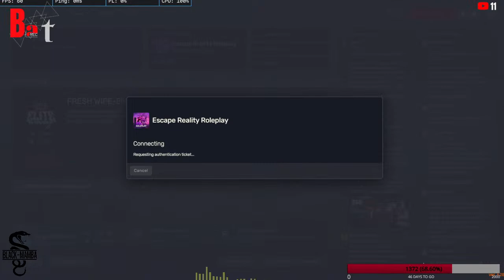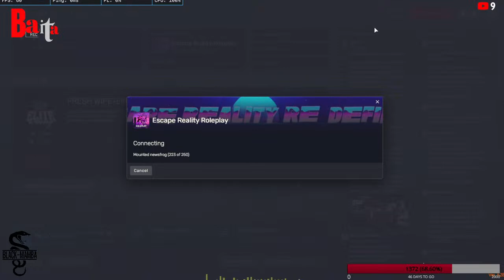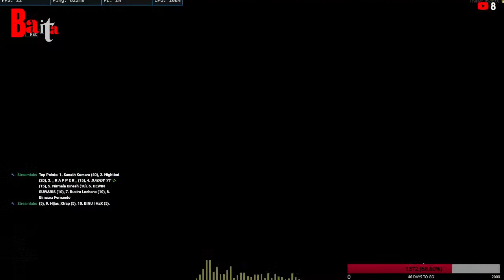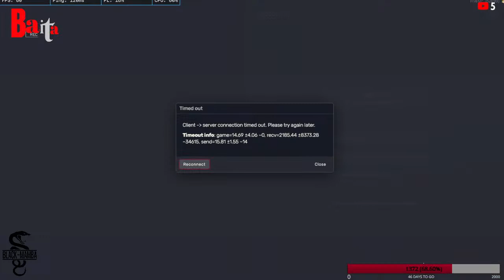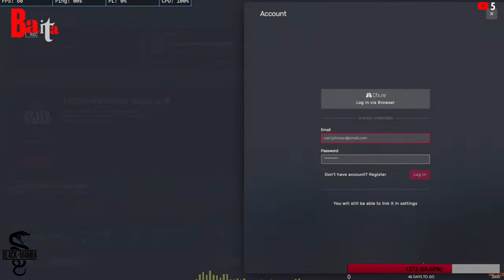කවුරුත් ලොකු නෑ මල්ලි!🔥🖤Black Mamba Family | ESCAPE REALITY RP {18+}🖤💸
Character Backstory:
I'm Martin, Martin Perera. Former Sri Lankan Commando Captain M Perera. I was born in Hikkaduwa, Sri Lanka. My childhood was very difficult because we had very few pieces of paper called money. My father was a blacksmith in the town and my mother worked in the homes of the upper class and raised us. I am the eldest in the family and there are 3 boys and 3 girls. I joined the army because of my childhood passion and was assigned to a mission in Jaffna. A lot of big events happened there. I lost my family and I left the army. After leaving the army, I was sent to the country because of an organization I was affiliated with, because the atmosphere in our country at that time was not good... So this is the summary of my story, let's write the story anew.

This is Just a Game so, no hates or tipper parking🏴‍☠️

Welcome to Baita Gaming,➰ the ultimate destination for Multiplayer Games. Here, you'll find GTA Roleplay that will take your gaming experience to the next level. Whether you're a seasoned pro or a newcomer to the gaming world, there's something for everyone on this channel. So, sit back, relax, and get ready for some chill Rps

PC Specs*🖲️

GERFORCE GT 1030 2GB GDDR5 VGA
LEXAR LNS100-128GB SSD M.2
VOLTRON 235FX POWER SUPPLY
ADATA DDR4 8GB RAM
1TB HARD DISK